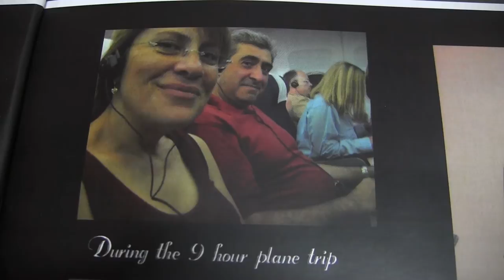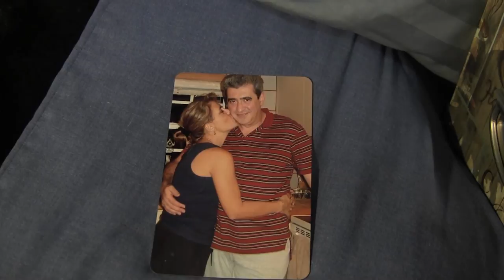Missing Felix Batista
Almost five years after he was kidnapped, Felix Batista's wife talks about how her life is not the same without him.